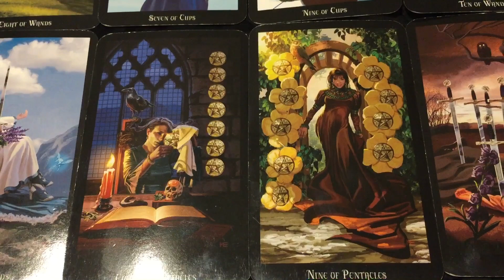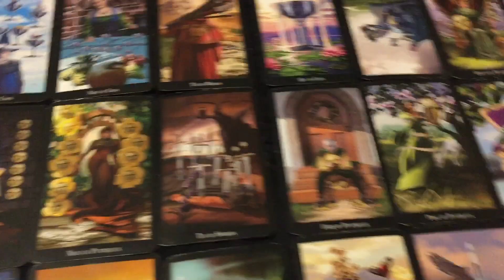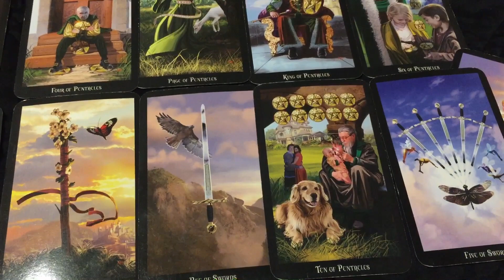Gemini - Ricocheted ouch!